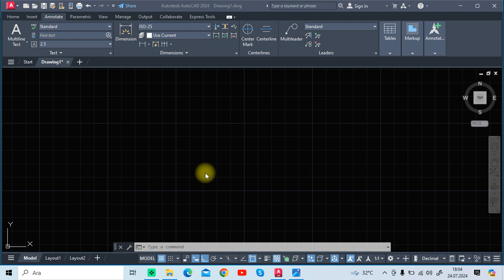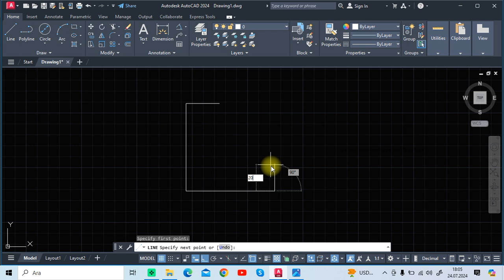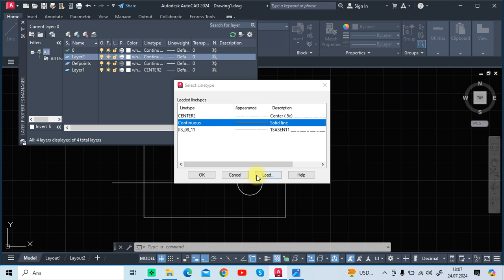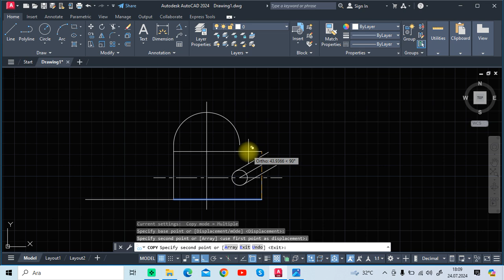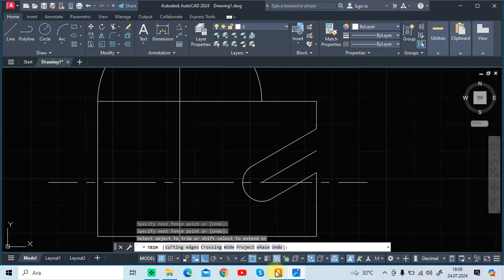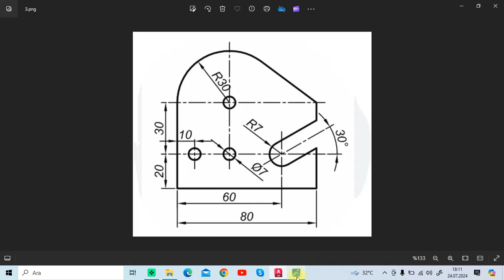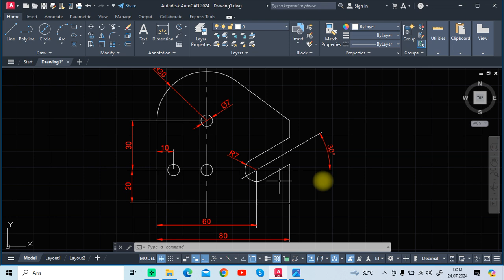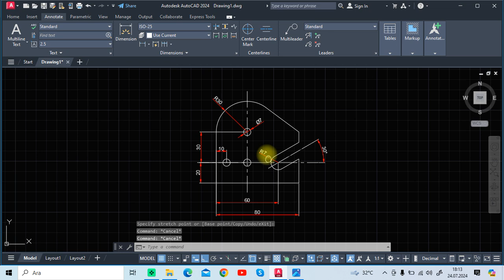Autocad Eğitim Videoları 2024 2B Çizim Uygulaması-15